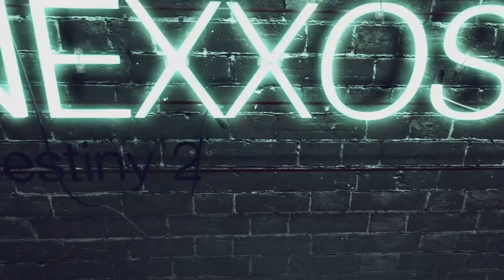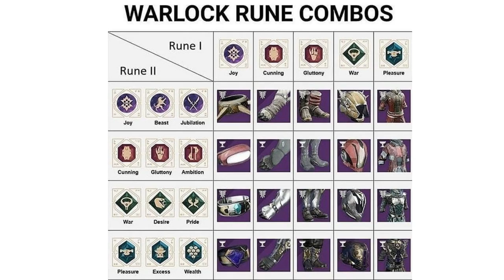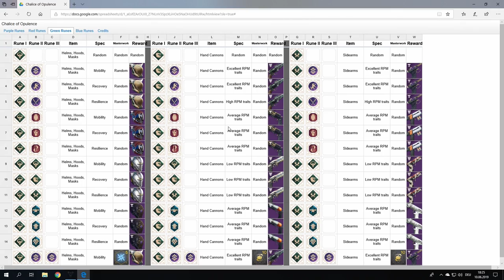Destiny 2: Kelch der Opulenz Guide & Alle Kombinationen (Deutsch/German)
Destiny 2 Kelch der Opulenz Guide:
Alle Kombinationen Liste:

♔▬▬▬♜ஜ۩۞۩ஜ♜▬▬▬♔
Let’s Plays auf:

♔▬▬▬♜ஜ۩۞۩ஜ♜▬▬▬♔

Play Station Guthaben hier kaufen & Nexxoss Gaming unterstützen:

Xbox Guthaben hier kaufen & Nexxoss Gaming unterstützen:

♔▬▬▬♜ஜ۩۞۩ஜ♜▬▬▬♔

Quellen:

♔▬▬▬♜ஜ۩۞۩ஜ♜▬▬▬♔